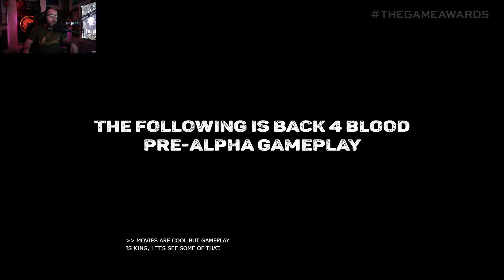Back4Blood World Premiere Trailer - Reaction and First Look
ITS FINALLY HAPPENING